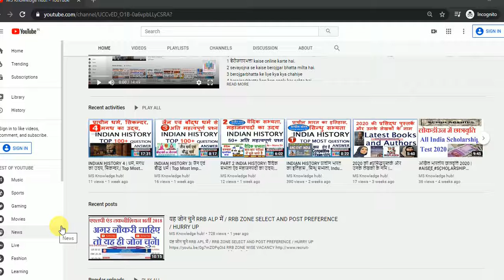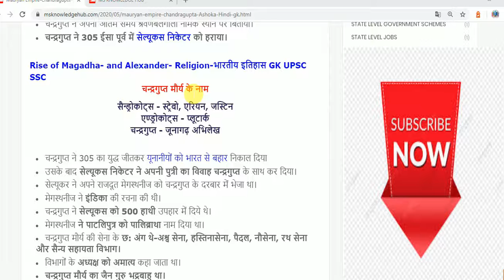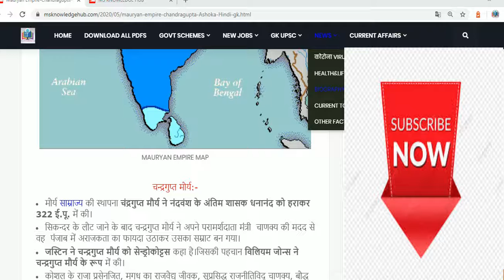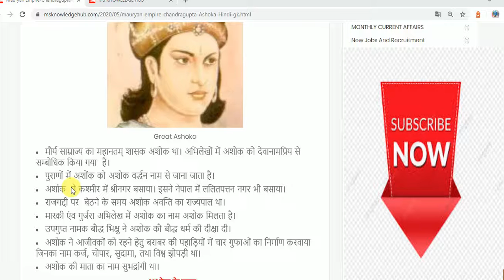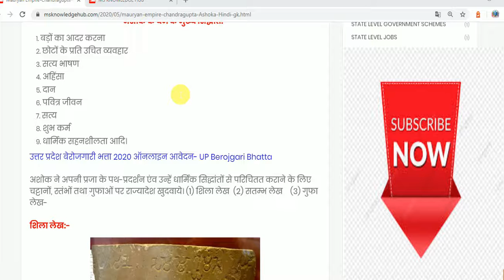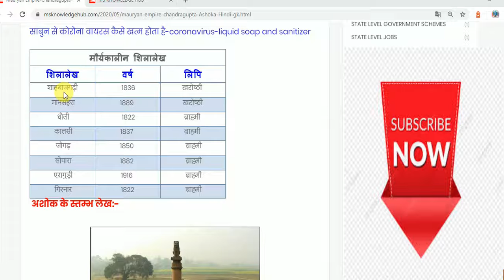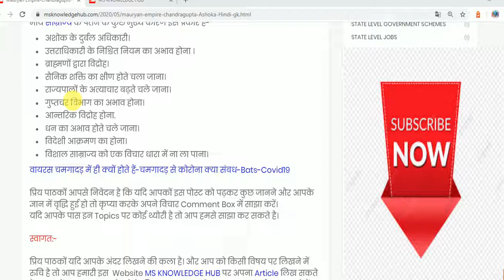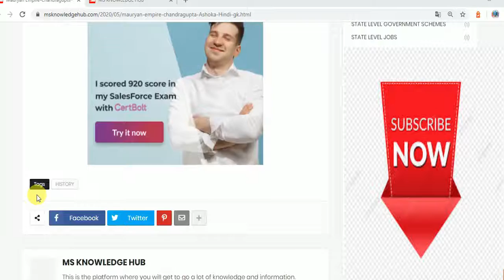PART 5 INDIA HISTORY |मौर्य साम्राज्य अशोक | Top Most Imp History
इस वीडियों में भागवत धर्म, शैव धर्म, ईसाई, स्लाम, मगध का उदय, सिकन्दर  से संबन्धित  आगामी परिक्षाओं को देखते हुए अति महत्वपूर्ण प्रश्नों को लिया गया है।

Rise of Magadha
The Magadha Empire came into existence when the four Mahajanpada- Magadha, Kosala, Vatsa and Avanti engaged in the struggle for the supremacy from the 6th Century BC to 4th Century BC. Ultimately, Magadha emerged as the most powerful and prosperous kingdom in the North India.
Who founded magadha?

Alexander III of Macedon, commonly known as Alexander the Great, was a king of the ancient Greek kingdom of Macedon and a member of the Argead dynasty. He was born in Pella in 356 BC and succeeded his father Philip II to the throne at the age of 20.

What is Alexander the Great famous for?

Was Alexander the Great really great?

Who defeated Alexander the Great?

Why did Alexander the Great want to conquer the world?

Why was magadha so powerful and prosperous?

Who were the two very powerful rulers of Magadha?

Who is Magadha king?

Buddhism and Jainism are two ancient Indian religions that developed in Magadha and continue to thrive in the modern age. Mahavira and Gautama Buddha are generally accepted as contemporaries. Jainism and Buddhism share many features, terminology and ethical principles, but emphasize them differently.

During Later Vedic period, the society was divided into 4 Varnas namely, Brahmins, Kshatriya, Vaishyas and Shudras and it was decided on the basis on birth. Brahmins and Kshatriyas, who were the two dominated Varnas at that time, competed for supremacy. Kshatriyas were the rulers who disliked the domination of the Brhamin priests. Both Gautam Buddha and Mahavira Jain challenged the hegemony of Brahmins. Moreover, the importance of Vaishyas grew as the importance of trade increased.

The Vaishyas were placed at third position after the Brahmins and Kshatriyas. And they looked for new religions to advance their status and position in the society. That’s why they gave support to both Jainism and Buddhism.

Jainism vs. Buddhism: A Comparative Study:

Buddhism is centered upon the life and teachings of Gautama Buddha, whereas Jainism is centered on the life and teachings of Mahavira. Buddhism is a polytheistic religion and its main goal is to gain enlightenment. Jainism is also a polytheistic religion and its goals are based on non-violence and liberation the soul.

Principles of Both Religions:

Buddhism Says: This life is suffering, and the only way to escape from this suffering is to dispel one's cravings and ignorance by practising the Eightfold Path, while

Jainism Says: Respect all living things. Attain liberation by avoiding and shedding of bad karma which is the cause of rebirths and all sufferings.

Goal of Philosophy: Buddhism is not a philosophy. It is the practical teachings of the Buddha and its goal is 'Nirvana'. Jainism is a way of life, adhere to teachings of Tirthankars, respect all life forms and end goal is to achieve Nirvana.

इस वीडियो में लेखपाल भर्ती 2020 के विषय में जानकारी दी गयी हैं। जैसे
1 कौन कौन फार्म भर सकता हैं।
2 चयन प्रक्रिया क्या होगी।
3 ccc  होगा या नहीं।
4 आयु सीमा
5 syllabus क्या होगा।

onlineexamdemo